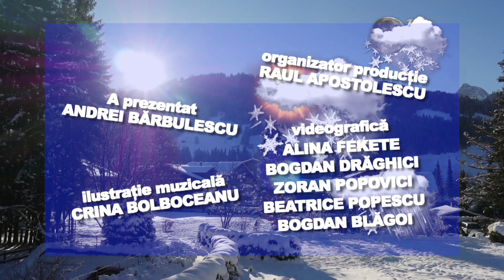E VREMEA TA! 26.08.2024